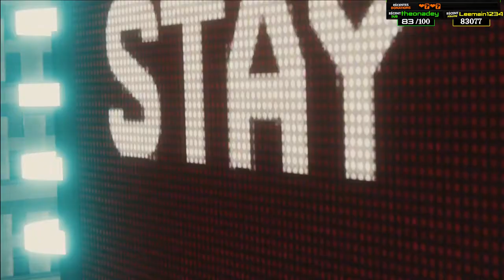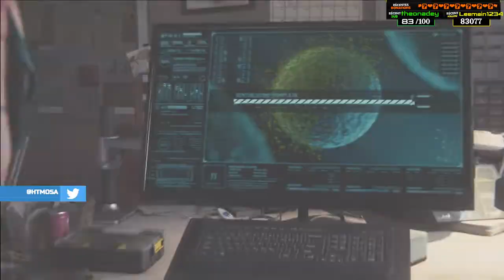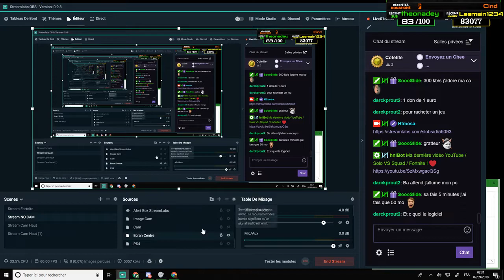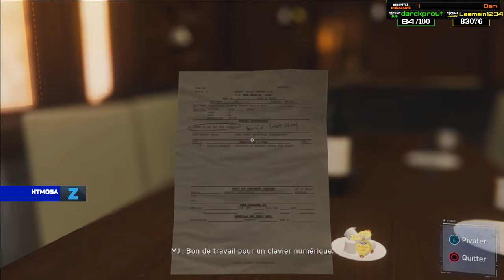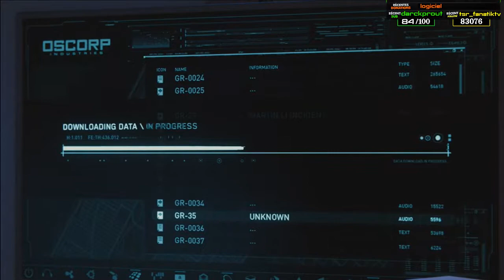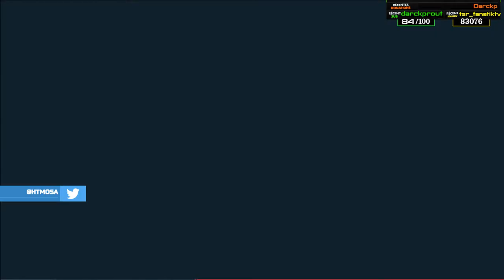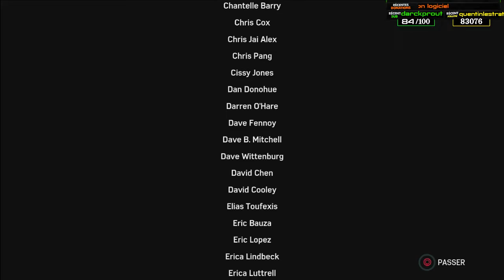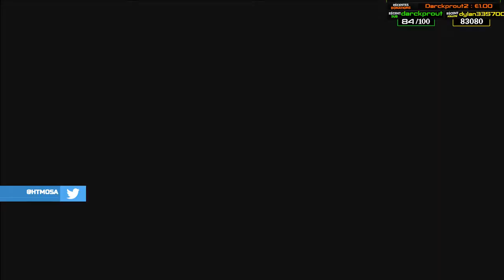Ban De Twitch + Fin !